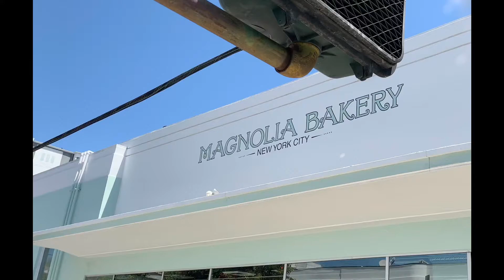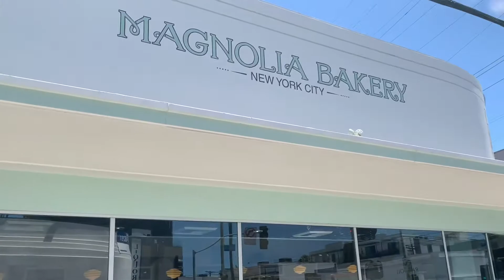Is LA’s “Best Banana Pudding” Hyped?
Whitney, Raquel, And Ms.Debbie visit Magnolia Bakery And try their famous Banana Pudding